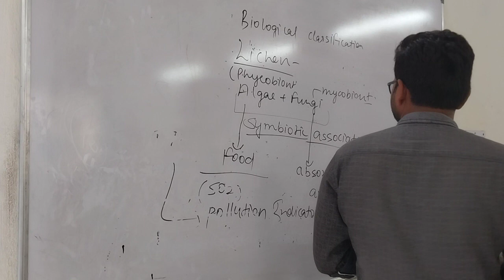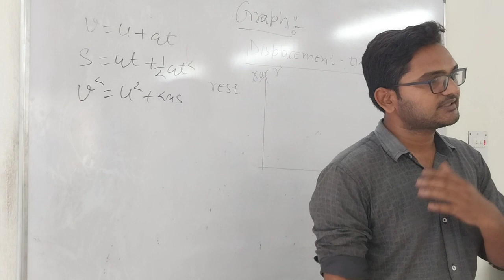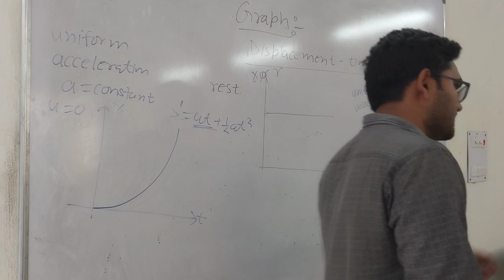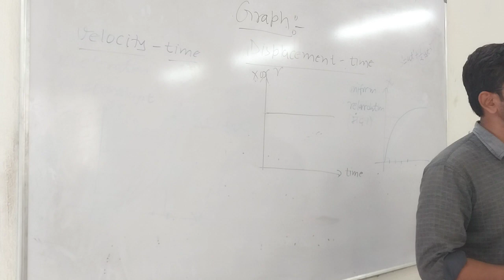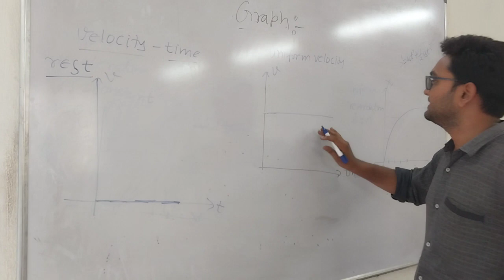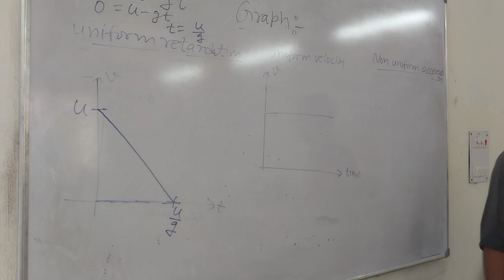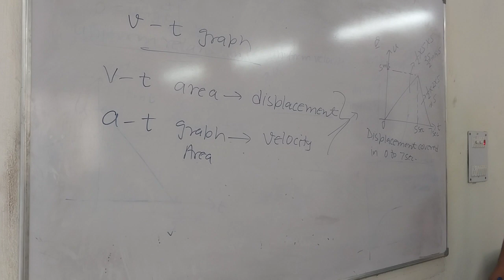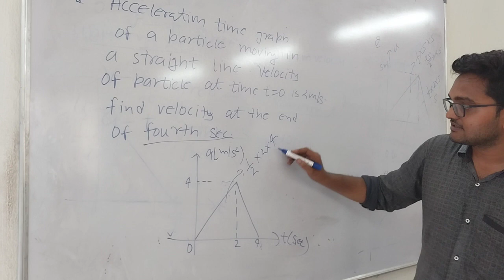Physics Lecture 8